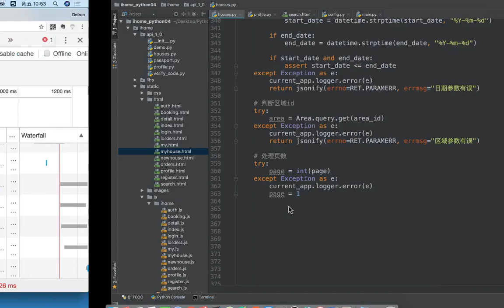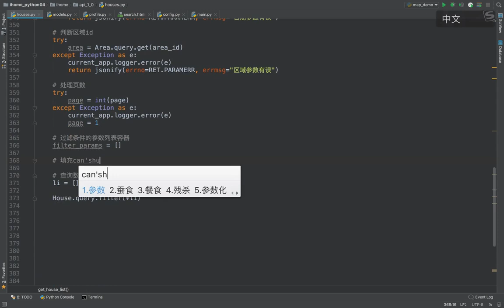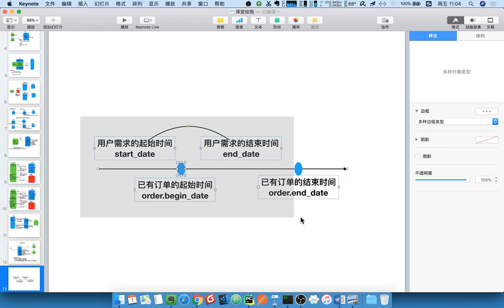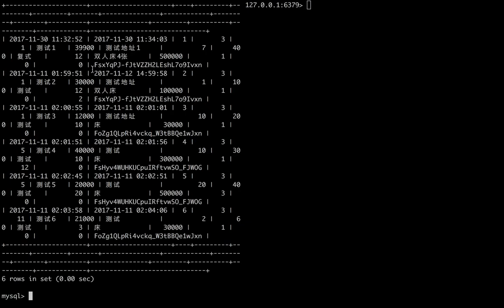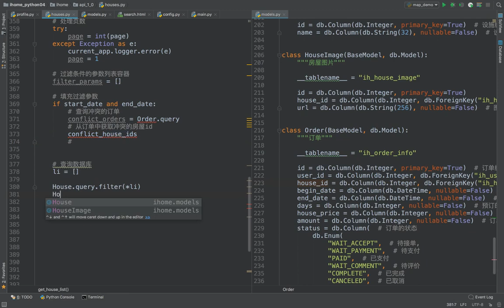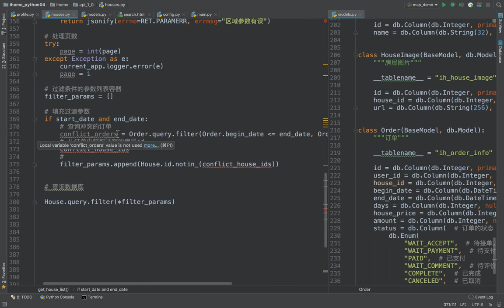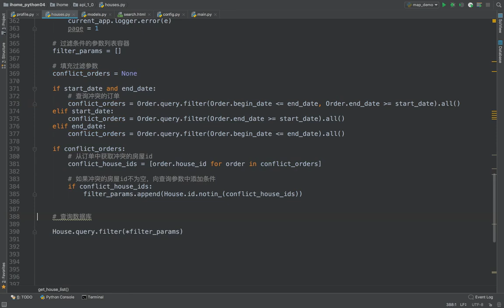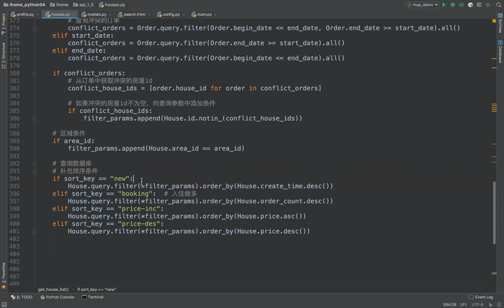17 爱家租房项目丨14 房屋列表丨03 构造时间条件